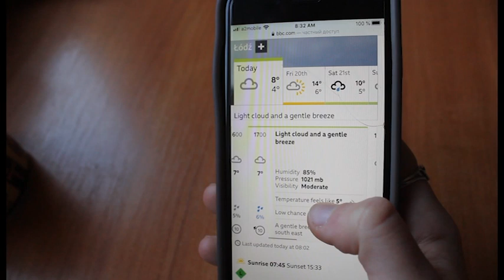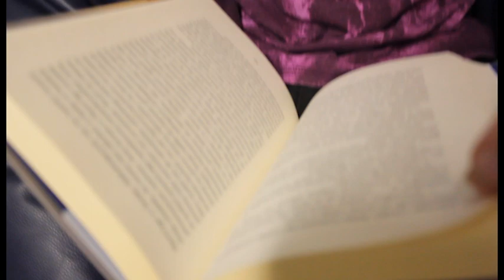One day of the University of Lodz student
Enjoy the student life at the University of Lodz